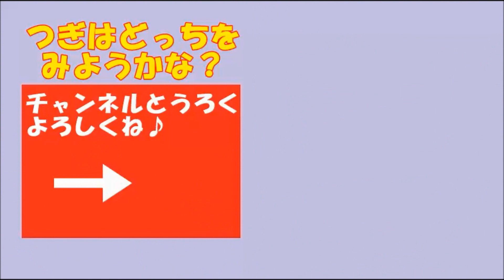anpanman toy アンパンマン コロコロかたかたぴょん おもちゃ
It's a anpanman toy's clip "korokoro pyon " dayo.
アンパンマンのおもちゃ"コロコロかたかたぴょん"だよ。